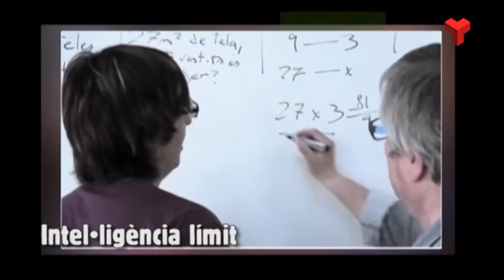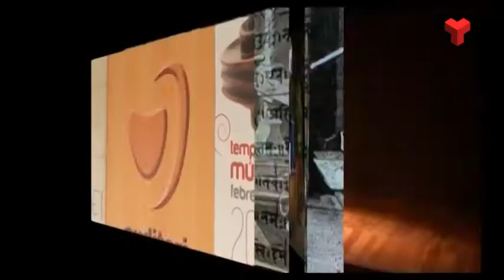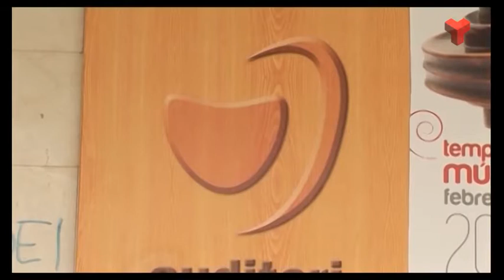La Nit dels Savis divendres 23-02-2018 de Canal Terrassa